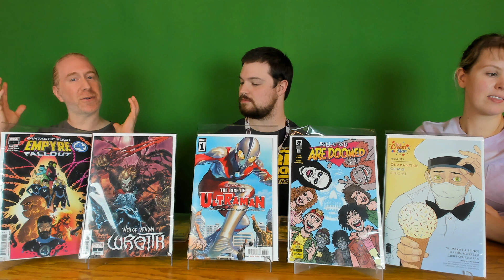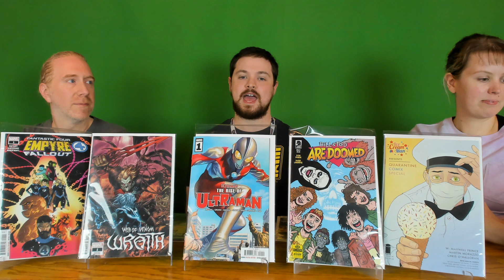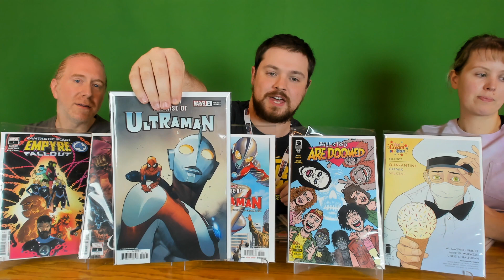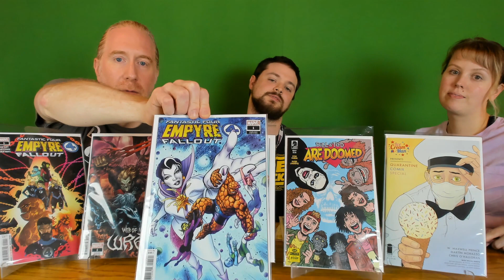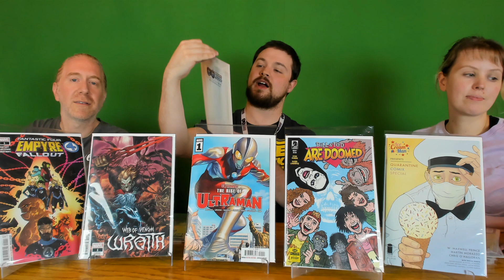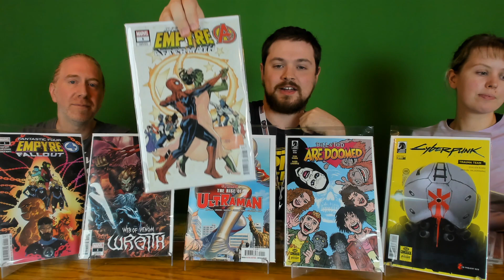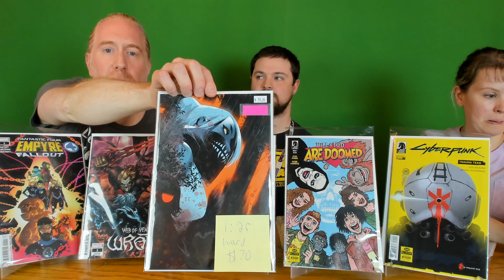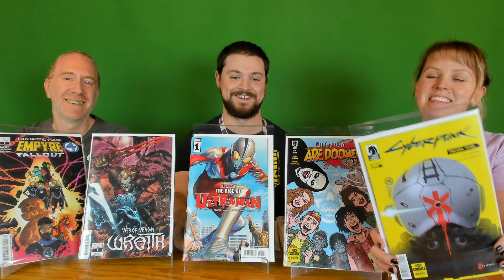Web of Venom Wraith, Ultraman, Empyre Fallout, Captain Marvel & More! Tuesday Early Comics Preview!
They're here, and we've read them! Meagan, Andy, and Jason took a break to read some of this weeks hottest new comics, and here's their spoiler-free reviews. These comics are on sale tomorrow, so check them out with us!